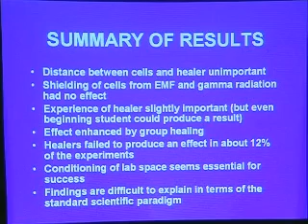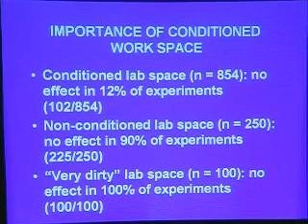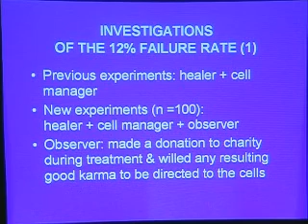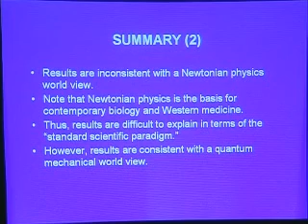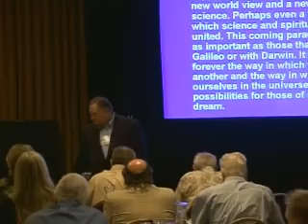SSE Talks - Pranic Healing and Cells 2/3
Title:
An Extensive Laboratory Study of Pranic Healing Using Cells in Culture Subjected to Gamma Radiation

Summary:
A long-term study showed that pranic healing techniques (believed by practitioners to be "Qi or life-force energy") significantly enhanced the survival rate of cells subjected to radiation.

About the author:
Joie P. Jones, PhD, Department of Radiological Sciences, University of California Irvine, Irvine, CA USA.